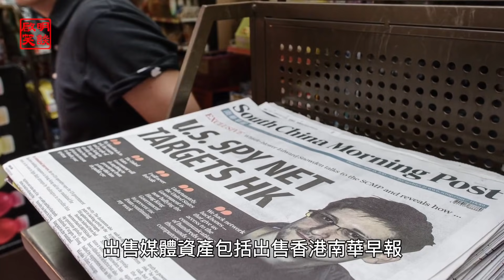【粵語】習近平放過馬雲是福還是禍江派會放習近平嗎？（啟明笑談）